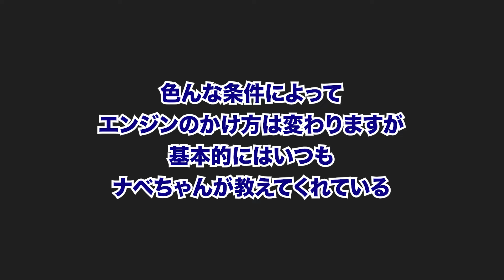チョークを使うと何故エンジンかかりやすいの？【Shovelhead ハーレーショベルヘッド】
オリジナルグッズ好評発売中！